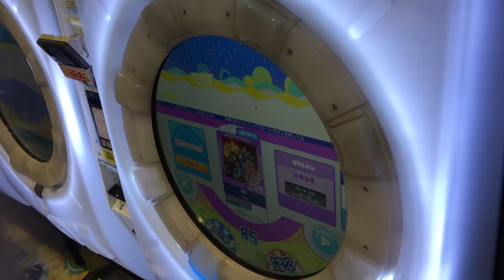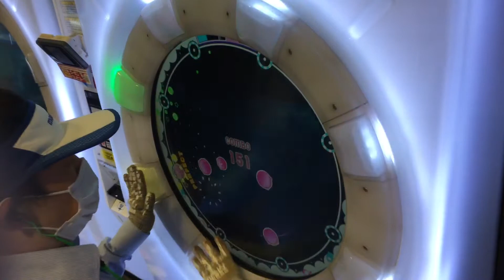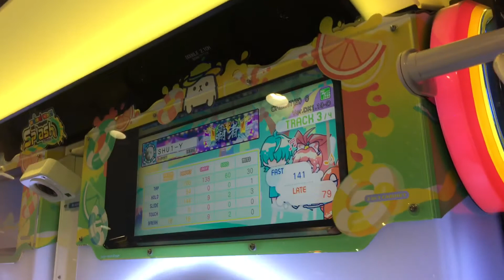AA【maimaiでらっくすSplashPLUS】怒槌【MAS】 maimaiでらっくす maimai セガ町田 2021年7月26日